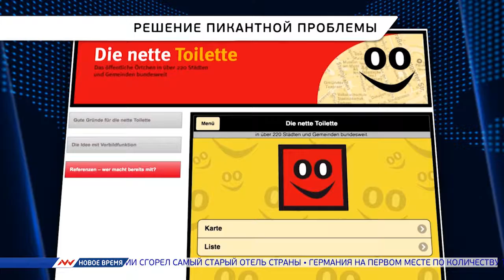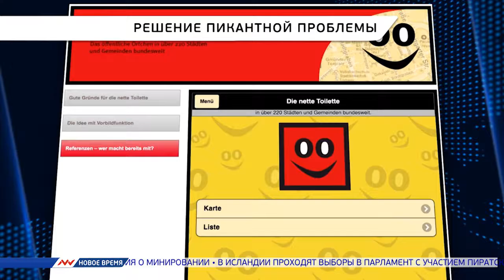Новое время, 30 октября 2016г, 09:00